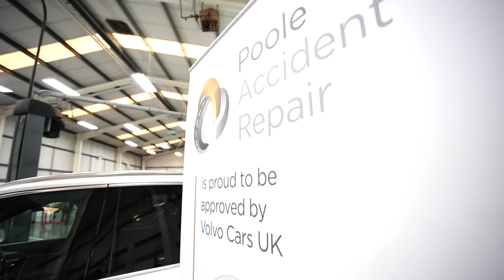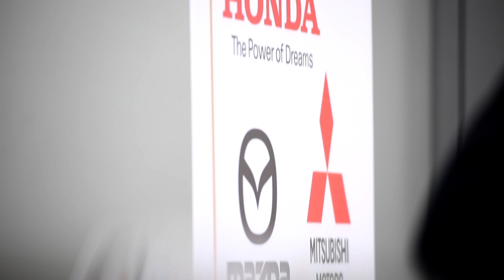Poole Accident Repairs Multi Material Repair Facility Launch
This Multi Material Repair Facility represents a relevant and significant expansion  to our existing  8,000 sq ft. repair workshop.

The new 16-bay workshop is able to repair aluminium vehicle such as Audi’s R8 and TT, the Bentley Bentayga, Porsche Panamera and all Tesla vehicles, along with composite vehicles including the Porsche 911, 991 and Audi’s A4, A6 and Q7 – of which most were displayed at the launch event in May to illustrate what the new facility is capable of.